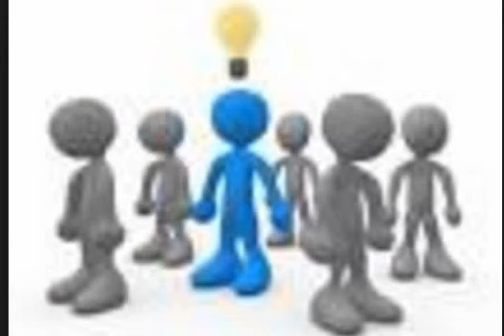education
Kids cooperation and intelligence education